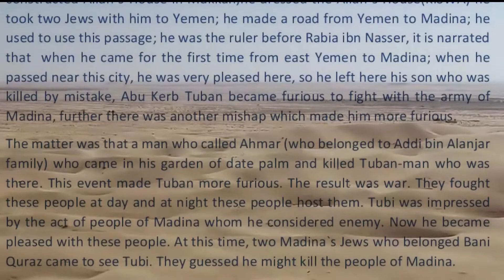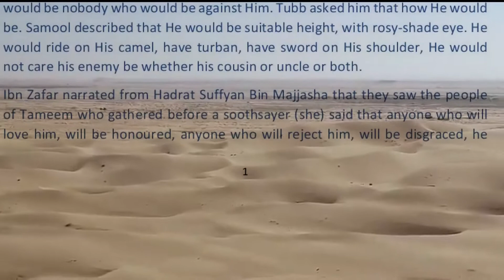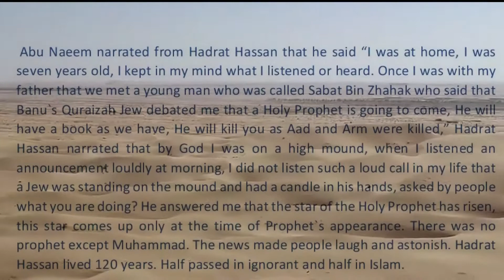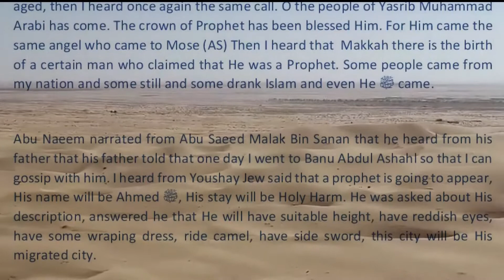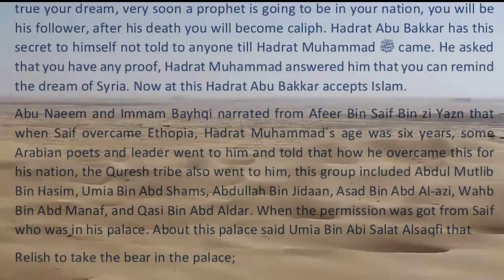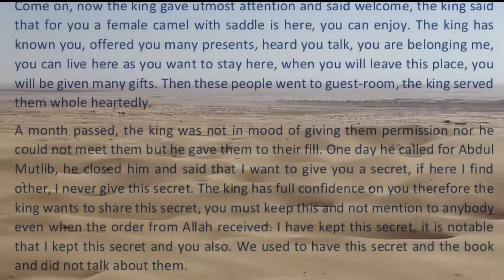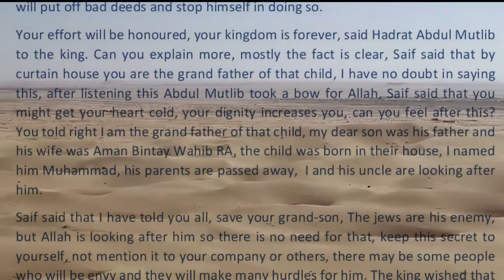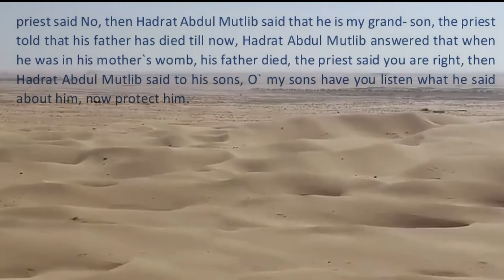ARRIVAL OF TUBB SECOND IN MADINA||THE LIFE OF MUHAMMAD AT A GLANCE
Welcome!
I AM PROF.ZAFAR MIAN.I HAVE DONE MASTER IN PUBLIC ADMINISTRATION FROM UNIVERSITY OF PUNJAB. THIS IS SEARCH ENGINE FOR SEERAH KNOWLEDGE.THIS IS FOR ENGLISH SPEAKING  COMMUNITY, IT CONTAINS VIDEOS REGARDING
SEERAH,(BIOGRAPHY OF HOLYP ROPHETﷺ,PERSONAL TRAITS HABITS, DIFFERENTIATION,  TEACHINGS OF HOLY PROPHET MUHAMMAD  ﷺ AND EXCELLENT PATTERN OF THE LIFE OF MUHAMMADﷺ   AS, DRINKING,SLEEPING,AWAKING,SITTING,WALKING MANNERS, ADMINISTRATIVE REFORMS IN MADINAH, EVEN  TO ANSWER  THE CALL OF NATURE) AND MANY MANY MORE BLESSED INFORMATION ABOUT THE LIFE OF MUHAMMAD ﷺ WITH 1235 HOLY NAMES OF PROPHET ﷺ
IN THIS VIDEO WE SHALL TELL YOU ABOUT HOW ALLAH ALMIGHTY DID RESPECT HIS PROPHET MUHAMMAD ﷺ IN HEAVEN|| ARRIVAL OF TUBB SECOND IN MADINA
SEERATENABI (SAW)
EDUCATION ,INFORMATION AND KNOWLEDGE ABOUT LIFE OF PROPHET MUHAMMADﷺ .

Barakah
 Basic Belief
Best
Best Habits
Best Human
best Islamic channel
 Best motivational video
 Best Qualities
Best trainer
Big data

 Cave of Hira
Central
challenge
Daily Dose
Daily healthy diet in Islam
Day
Day in the life
Debate
Discipline
Discover
Dua

Easy listening
Eman
Emotional reminder
Equilibrium
Excellence
Explore
Extraordinary
Eye Opening Reminder
Fact
Fair Play Alf
Fig
Fully Restoration
Future
Genuine data
Gold
golden words
Good news
Greatest Man
 Hadees Nabvi in Urdu
Hajj
Healing
Heart touching
Highlights
Horse
Hub expose
Human needs
Icon
Ideas
Iman
Insider
Inspiration
Inteligence
Intresting fact
Islam
Islam Revert
Ilm
 Informative videos
 Islamic
 Islamic youtube channel
Islam times
Islam’s Origins
Islamic
Islamic channel
Islamic life pattern
Islamic life style
islamic movies
Islamic philosophy
Islamic search
Islamic Religion
 Islamic videos
Islamic life style
 Islamic reminder
Islamic word view
 Islamic lectures
 Islamic teaching
Islamic education
 Islamic information
 Islamic knowledge
 Islamic hub
Hashmi
 Hazoor ﷺ ki shan
 Hijazi
Keen
Key
 La ilaha illallah Allah
Lam
 Last prophet of Allah
Latest
leadership
Learning
 Life Motivation
Life Tips
Light
light upon light
Listen Daily
Look
Love to Muhammad
 Madinah
Madinah Enter
 Madni
 Makkah
Match word
Meaning of islam
Media
 Meditation
Meem
 Mekki
 Menk
Merci to the mankind
 Merciful servant
Messege to Ummah
 Mind set
 Mindblowing
Modal
 Modesty
Moon
Most Influential
 Movie English Relaxing
Muhammad
 Muhammad the final Legacy
Muhammad the last prophet
 Muslim
Muslim Central
Muslim lectures
Muslim scholar
Nature
New testament
Night
 Noor
Olive
Oxygen
Pakistan
Peace
Peace Be Upon Him
 personal Grooming
Pillars of Islam
powerful islamic videos
Practice of Islam
Pray
 Preacher
Preacher video
Prevention
Quran
Ramadan
Rank
Rapid #
 Real fact
Real wealth
Real wealth Fast
Reality
Recipe
Relaxing videos
Religious conversation
Review
Rohani ilm
Sagacity
Sahih
sallalau alayhi wasallam
Scene
Seen
 Seerah
 Seerah in English
Seerah in urdu
Seerat un Nabi saw
Seerat-e-Mustafa
Seerat-e-rasool
Shield
 Short clips
sirah of the prophet
Sky
 soothing
Space
 Special
Spectrum
Star
State of Madinah
Stylish
Success
Sun
Surah
Survival
 Sword
The final prophet
The Kingdom of Allah
 The message
The Seal of Prophet
The sunnah of the prophet
The throne of Allah
Theory
Thought
Tolu-e-Islam
Top
 Towards Eternity
Tradition
Transformation
Tuheed
Universal
viral videos on YouTube
Watch
YouTube watchtime
Zakat
 اللّٰہ
محمد رسول اللّٰہ
محمد نبینا
نور